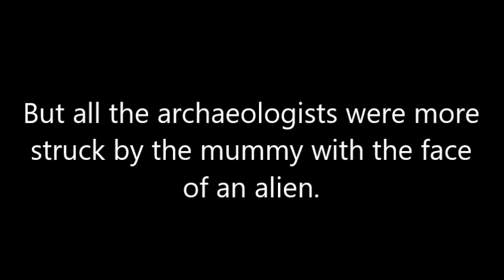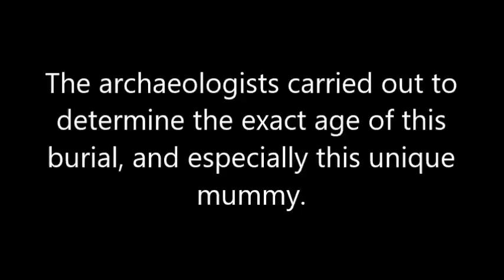Mummy With Grey Alien like-Face Discovered In Egypt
​The fact is that the ancient Egyptians, mummifying any deceased, tried to preserve his appearance as much as possible. Moreover, this humanoid is buried with all due honors.